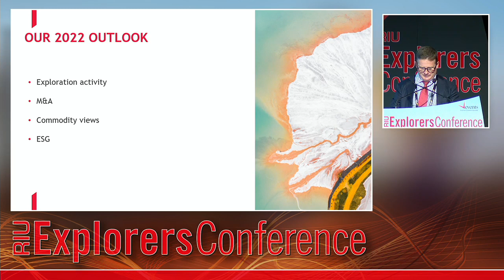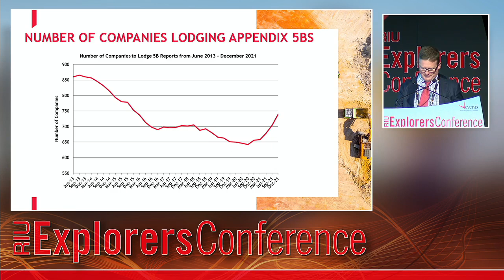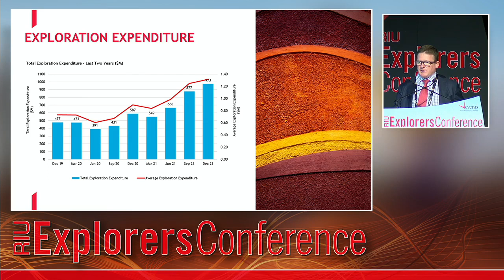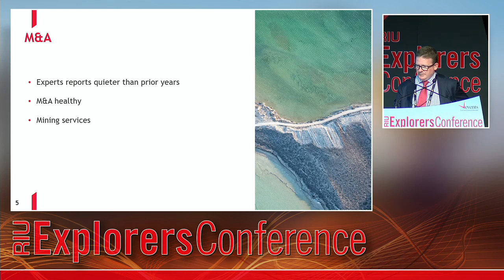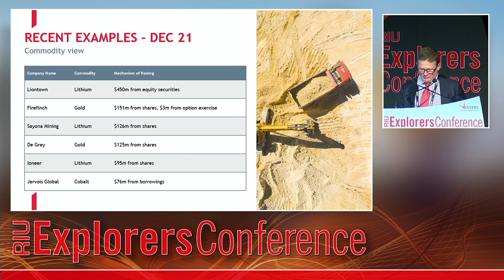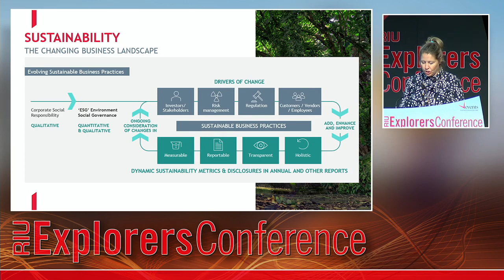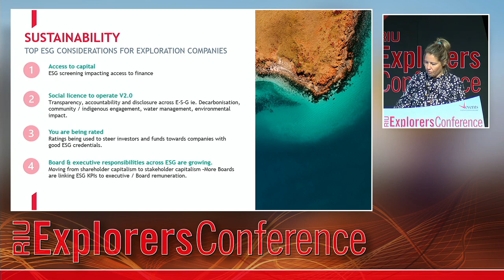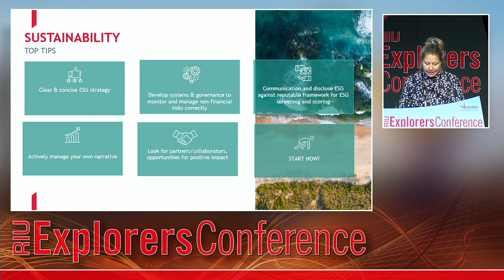BDO Outlook and ESG Considerations for Junior Explorers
BDO’s Adam Myers and Catherine Bell presented at the annual RIU Explorers conference in Western Australia. The presentation covered the 2022 outlook for explorers, including insights into the upcoming release of the Explorer Quarterly Cash Update for December 2021 and how sustainability is changing the business landscape, requiring companies to consider, in-depth, their approach to ESG.